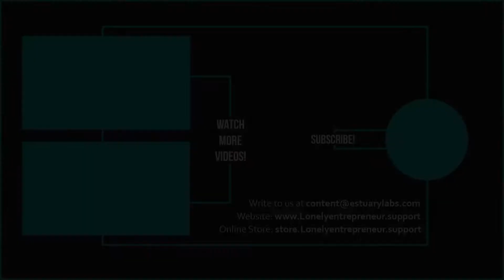You are the Chief Firefighting Officer in your Business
Dhanyavad
Team Lonely Entrepreneur

*Social Media*

Lonely Entrepreneur supports a small, micro, mid-sized entrepreneur to solve his business challenges. For a “Lonely Entrepreneur” we are your “Buddy” to support you at every stage in your entrepreneurial journey.